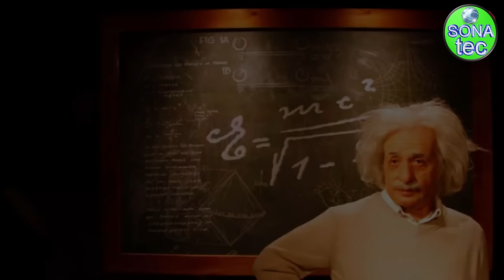"الهرم الأكبر" برديات الفراعنه وتكنولوجيا الحضارات القديمة وتماثيل عملاقة من الياقوت الأحمر"اللعنة"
الحضارة الفرعونية والتكنولوجيا المتطورة في مجالات الطاقة والكهرباء وأشعة الليزر والموجات والإلكترونيات
الأسرار الرياضية والهندسية والفلكية المودعة في الهرم الأكبر. والتي تم الكشف عنها في القرن العشرين إما أن يكون بناة هذا الأثر الذي لا مثيل له .قد برزوا في العلوم إلى درجة تفوق ما نحن عليه اليوم، وإما أنهم كانوا حراسا على تراث علمي يرجع إلى العصور الأولى .وأرادوا أن يُدَوِّنُوا على الحجر معلومات أُوْدِعَت عقل الإنسان بطريق الوحي والإلهام
آثار تدل على تقدم القدماء في مجالات الطاقة
والكهرباء والأشعة والموجات والإلكترونيات.
العثور على مولدات كهربائية بغرب العراق يرجع تاريخها إلى سنة ٢٥٠ قبل الميلاد.
لحام القطع الذهبية لقناع توت عنخ أمون بأشعة الليزر
عُقْد فرعوني من خَرَزْ الكريستال حباته مثقوبة بأشعة الليزر
رِمَالِ مُعَالَجَةٍ ذَرِّيًّا وَإِشْعَاعِيًّا بالممر المؤدي لغرفة الملكة بالهرم الأكبر
أحجار بالمعبد الجنائزي لهرم سقارة .تشع موجات كهرومغناطيسية شافية .وأخرى تطلق أشعة سامة قاتلة
شَحْنُ جُثَثِ اَلْمَوْتَى اَلْمُحَنَّطَةِ بِشُحْنَاتٍ مِنْ اَلْأَشِعَّةِ اَلْخَضْرَاءْ.
موقع الهرم الأكبر يؤكد أنَّ بُنَاتُه عرفوا الضوء .وحَسَبُوا نسبة إنحرافه داخل الغلاف الجوي
البرديات الفرعونية تؤكد أنَّ حريم معبد أون المسمى (بِنْ بِنْ) كان مصباحا كهربائيا يعمل بالطاقة الشمسية
إستخدام المواد الإشعاعية والجرثومية في حماية المقابر ( لعنة الفراعنة )
تماثيل عملاقة عيناها من الياقوت الأحمر تطلق اشعة الليزر على اللصوص وسارقي المقابر
المصادر
كتاب تكنواوجيا الفراعنة والحضارات القديمة للأستاذ كمال هشام عبدالحميد